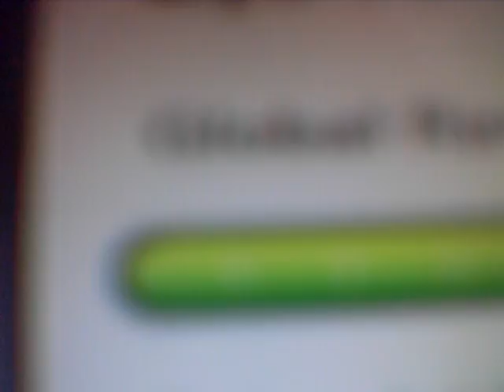Mochigames: my shopping cart hero score, stats, and username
If you can't see my username clearly, it is 20Pack18881.